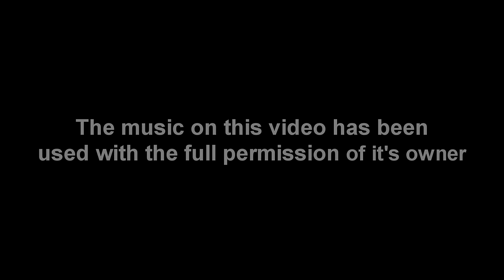Time lapse - building a cinema room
Time lapse - Creating a beautiful Cinema room from start to finish.
We converted this grotty old boot room in Surrey UK into a fabulous cinema room with fibre optic star ceiling.  We think this is the best  home theatre timelapse on youtube.